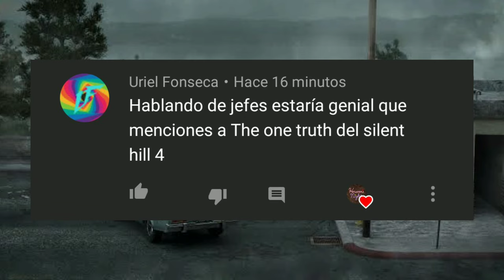¿Quién es The One Truth? - Silent Hill 4